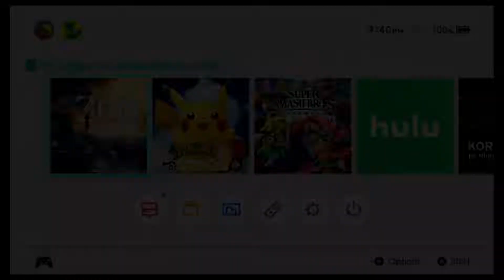Breath of the Wild: The Awakening - Part 1 - Da Wack Gaming